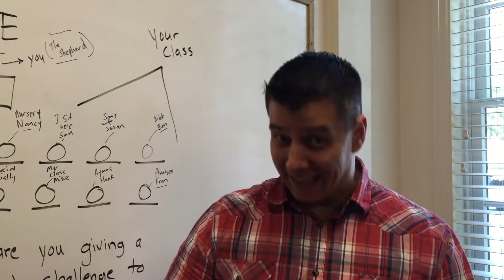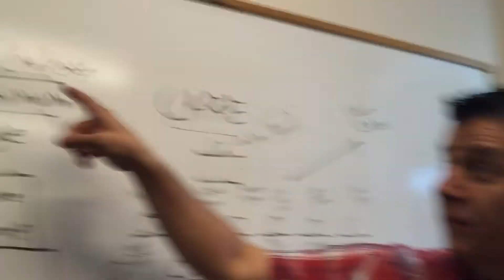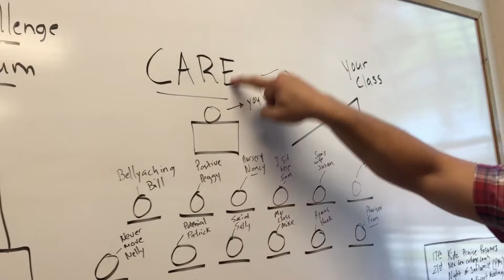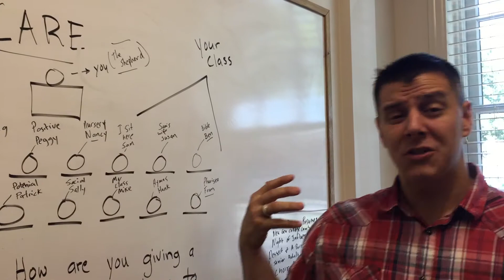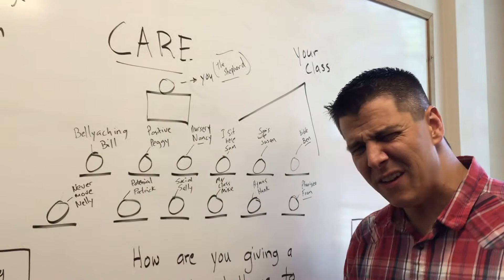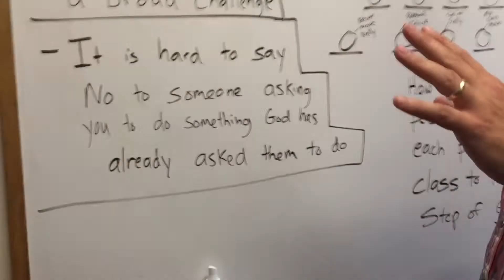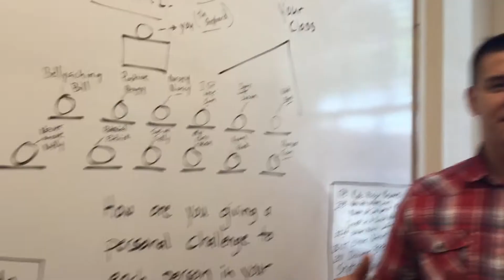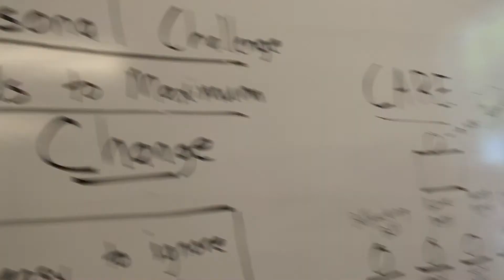Care: The Personal Challenge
This video is about Care: The Personal Challenge